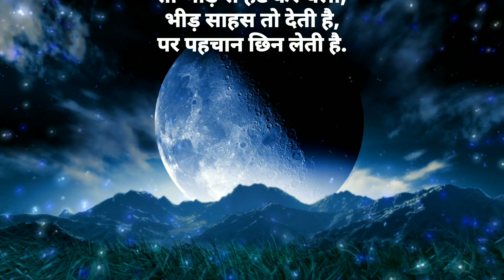दुनिया का काला सच। Motivational video in Hindi | Motivational speech | Success motivation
दुनिया का काला सच इसे सुनो। Motivational Video in Hindi | lonely Shayari Quotes in hindi | Life Quotes in hindi

 Your Queries are -
motivational video
motivational songs
motivational speech
motivation
motivational status
motivational
inspirational speeches
inspirational video
inspirational movies

motivational video
motivational speech
motivation
motivational status
motivational songs tamil,motivational
inspirational speeches
inspirational video
inspirational movies

break up motivational speech
break up movie
breakup motivation
break up motivational song
break up movie in hindi
break up motivational speech whatsapp status
break up
breakup motivational video
break up movie scene
breakup motivational status
breakup quotes
breakup quotes status
breakup quotes in hindi
sad breakup quotes
love breakup quotes